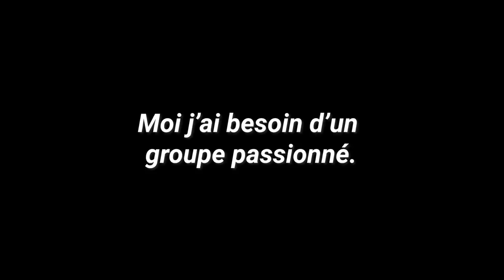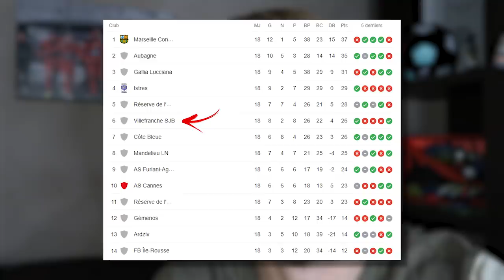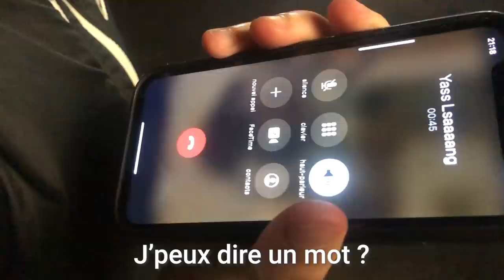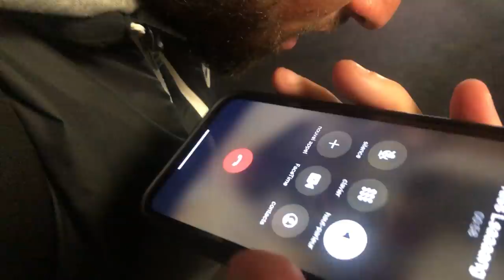Notre COACH QUITTE le CLUB... (situation de crise) | QDF#052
Retrouvez dans cet épisode les explications du départ de notre Coach Gregory Campi… puis la présentation du nouveau Coach !

À propos de moi :

Nom Prénom : Lienard Valentin
Âge : 24ans
Nationalité : Française
Profession : Joueur de Football
Équipe : VSJB
Championnat : National 3
Poste : Latéral / Piston
Formation : OGC Nice / AS Monaco FC / FC Istres.

Montage : Clément Irr (@clement.irr) / Nicolas Irr (@nico_irr)

Cadrage entraînement/match : Clément Irr (@clement.irr)